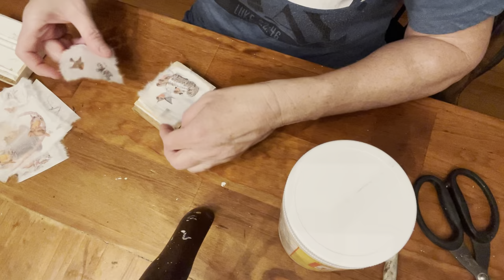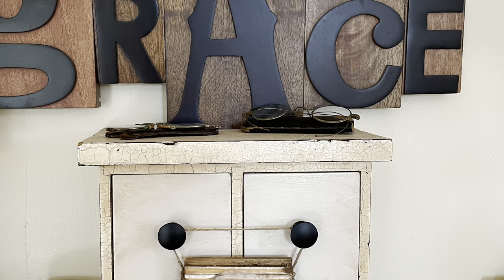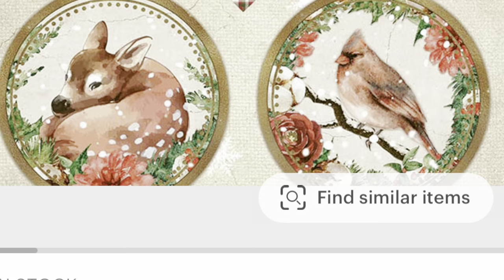DIY free Christmas Ornaments. trashtotreasure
See how I make 11 trash to treasure Christmas ornaments.

LTDCollection.com for Decoupage Papers on Etsy

Christmas Trash 2 Treasure 2021 Video